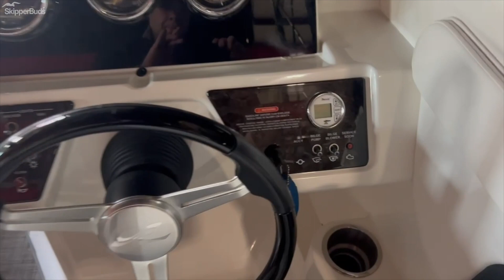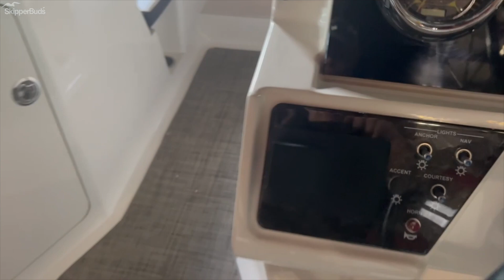2019 Sea Ray 210SPX Sport Boat Tour SkipperBud's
The boat is in excellent condition! Although the model year is 2019, the boat was purchased brand new at the boat show in 2020. It has been gently used for 3 seasons. No dogs, no kids, no smokers means no stains on the seats or floor. The boat has been stored in heated storage during the winter and kept inside with in and out service. All service receipts included.